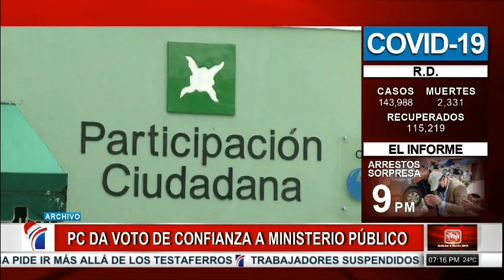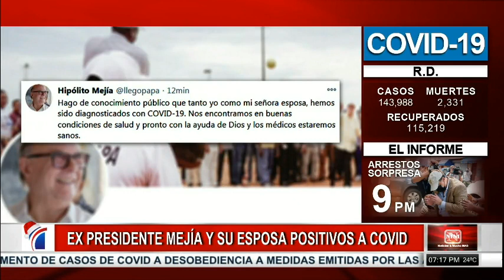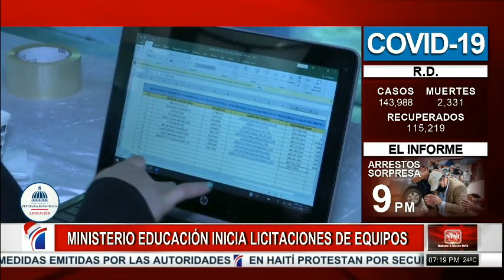Aún no solicitan medidas de coerción ex funcionarios